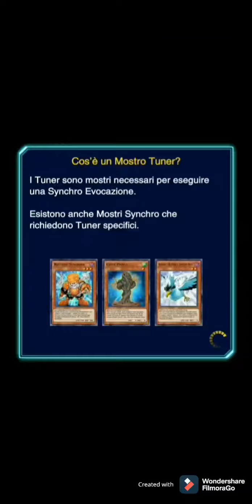Yugioh Duel Links: Timelaps Maxing Kite Tenjo!! (1-30)